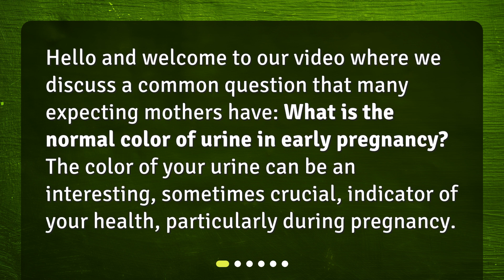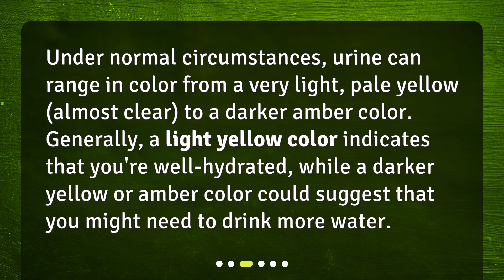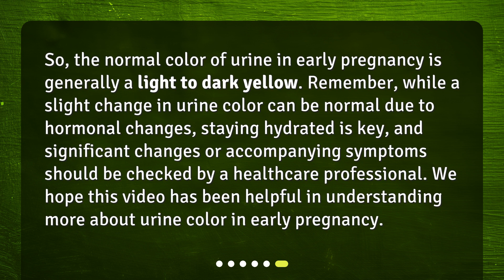Understanding Urine Color in Early Pregnancy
What is the normal color of urine in early pregnancy? • Curious about the color of urine in early pregnancy? Watch this informative video to learn all about it! Discover the factors that influence urine color, the normal range of colors, and how pregnancy can affect it. Stay hydrated and ensure a healthy pregnancy!

00:00 • Understanding Urine Color in Early Pregnancy
00:21 • What Influences the Color of Urine?
00:54 • What is the Normal Color of Urine?
01:16 • Does Pregnancy Change Urine Color?
02:00 • When Should I Be Concerned?